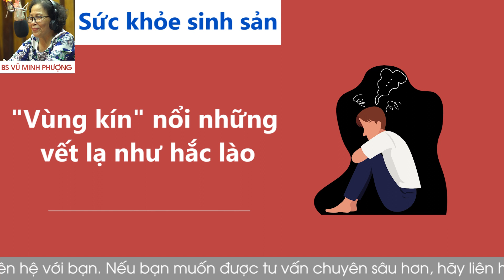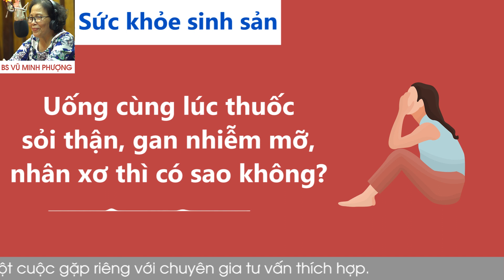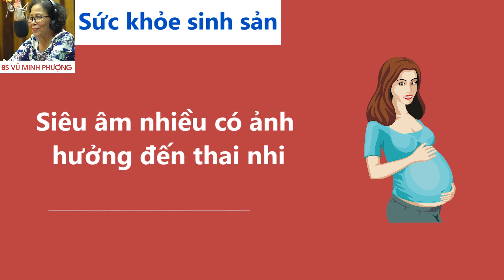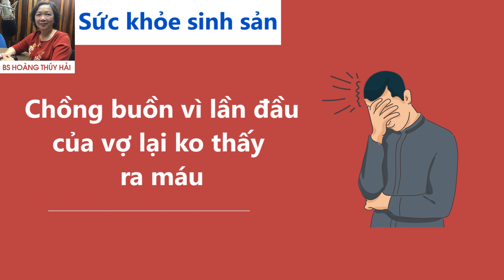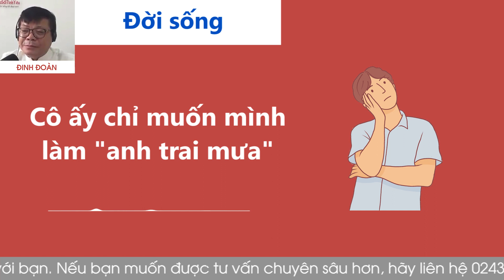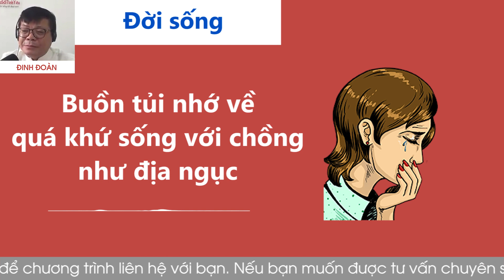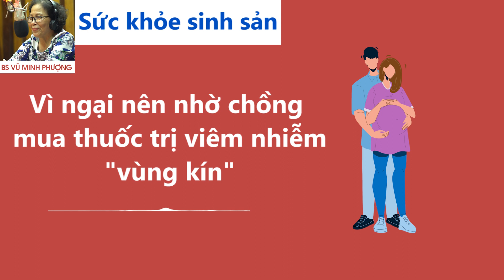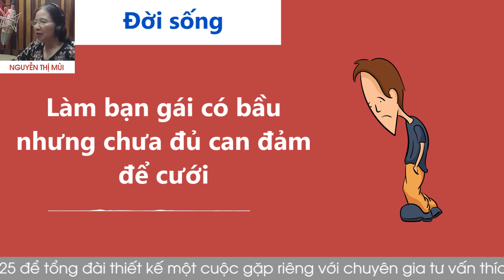Nghe Cửa Sổ Tình Yêu hôm nay 27-08-2022 | Tư Vấn Chuyện Thầm Kín | Tư Vấn Hôn Nhân Đinh Đoàn